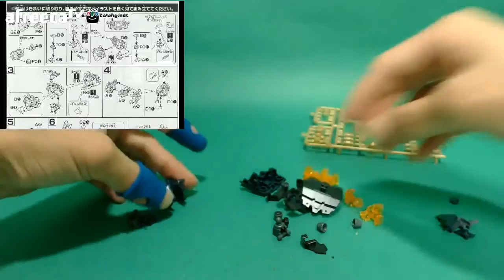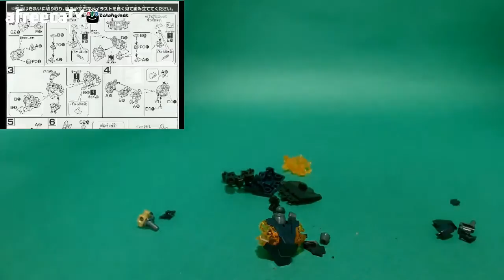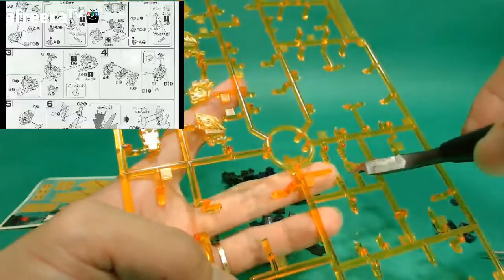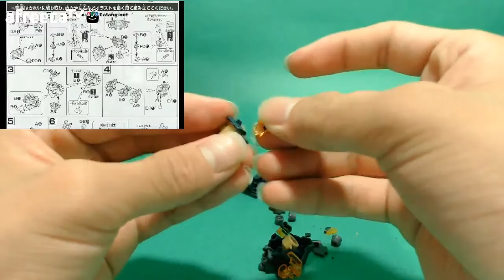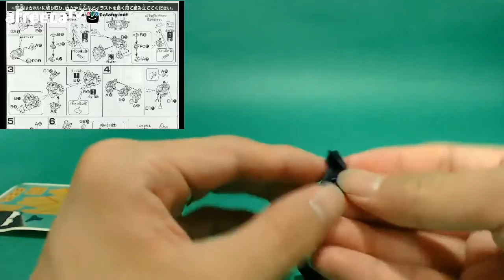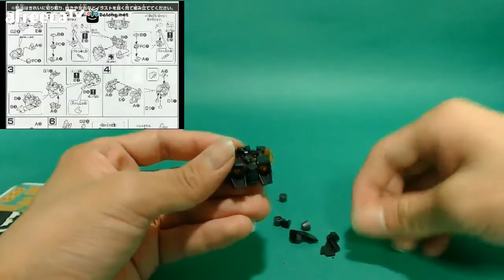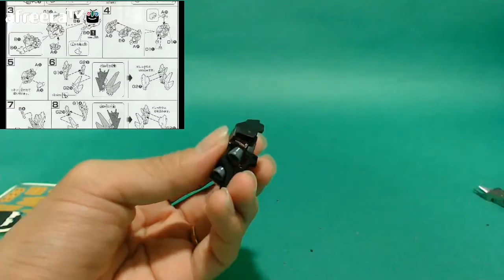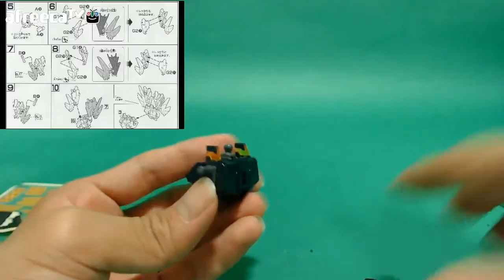HGUC 벤쉬 노른 유니콘 건담 2호 D-mode] 5편 - 몸통 조립편 (HGUC UNICORN GUNDAM 02 NORN) 밴시 밴쉬 벤시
건프라 HGUC 유니콘 건담 2호기 벤쉬 노른 D-mode 제품을 함께 만들어 봅시다!
Let's build SD UNICORN GUNDAM 02 NORN together!